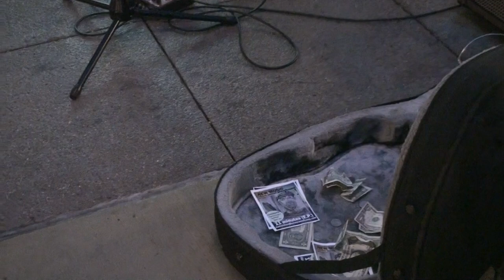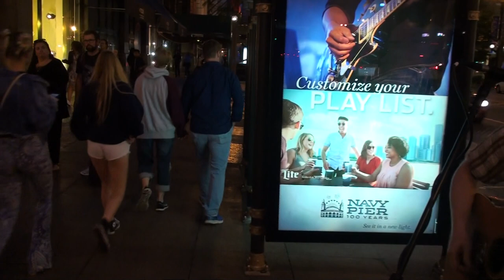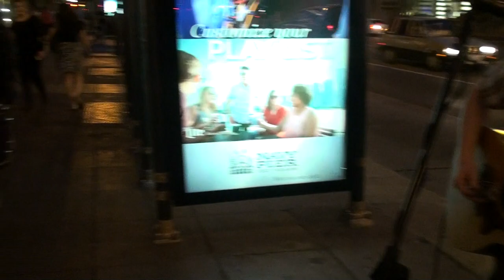Dan Shaughnessy, Jet Pilot, Folk Music On State St.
Heading home from Bluesfest Friday night I came across a folk singer named Daniel Shaughnessy playing folk music on State St. I caught a tune called "Jet Pilot" and it was sounding mighty good, thanks Dan.